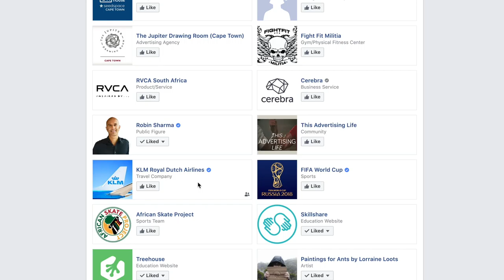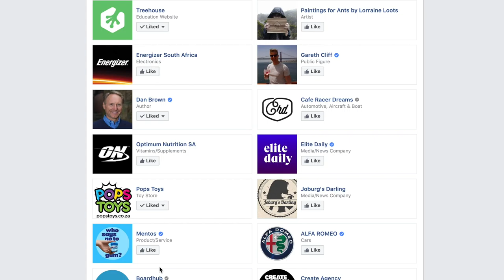Why you have to Delete Your Facebook Pages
When designing your digital life you need to declutter and do a digital detox. Start by deleting pages from your Facebook profile to cut out all of the unwanted noise in your feed. Enjoy this episode of Motivation Mondays.

Stay cool!